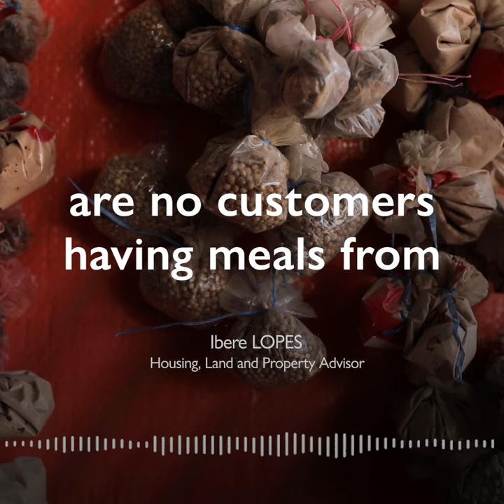Shelter, Homelessness and Evictions During COVID-19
At a time when health authorities call on people to stay at home, migrant workers are at a higher risk than ever of eviction and homelessness. When governments put a hold on evictions, they protect the well-being of everyone.